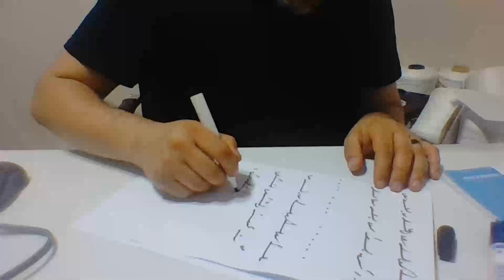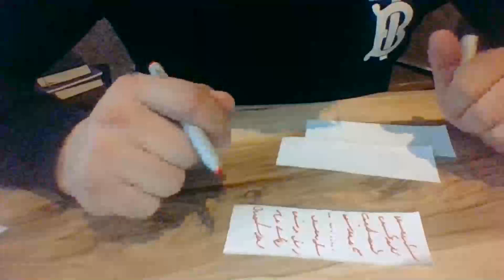Medyum Ercüment Hoca 0552 282 33 33 ücretsiz bakım China Daliang Nasip arttırma Tılsımı